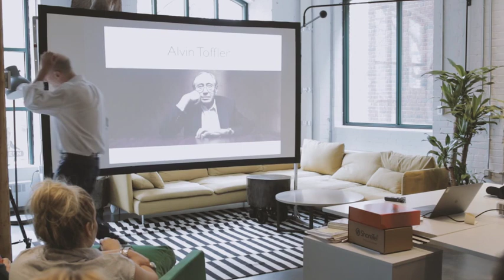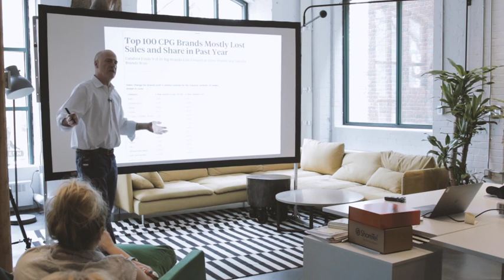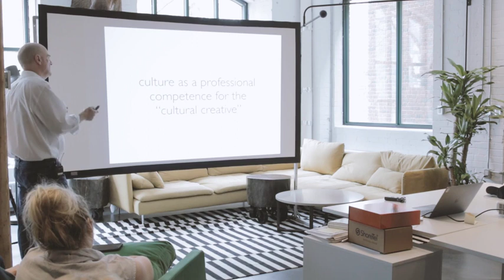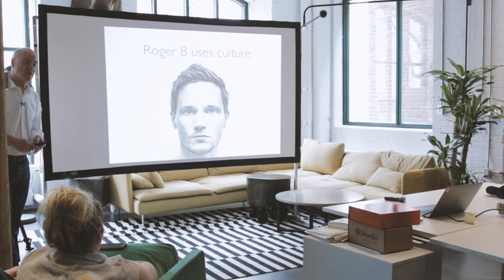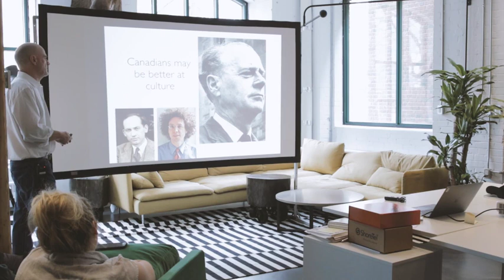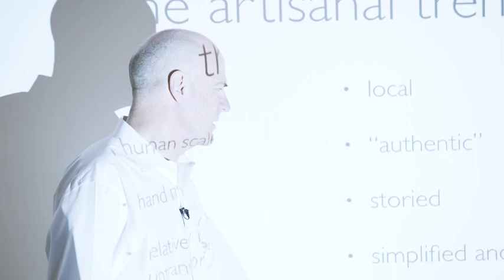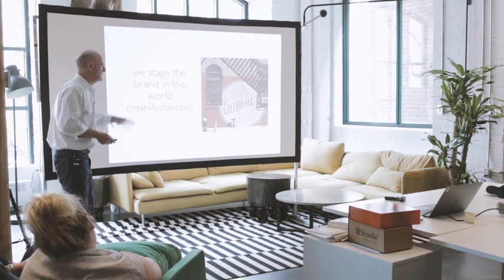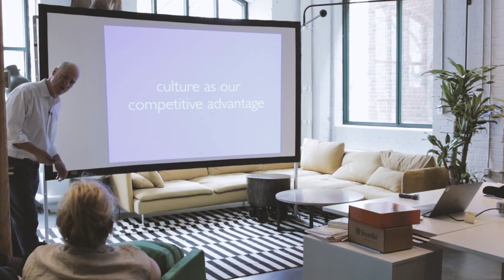Grant McCracken Culture and Branding 15 Minute Highlight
This is a forceful argument for the importance of paying attention to culture in business. Not corporate culture. But the culture "out here." (It's an abbreviation of a talk I gave at Pigeon Brands in early April. For a guide to the talk, please go